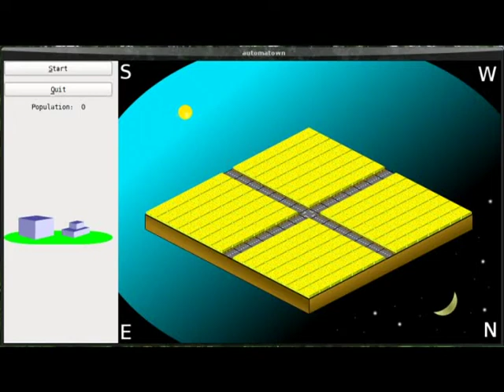Automatown - Cellular Automata Based City Simulation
I'm working on a city simulator driven by a cellular automaton, inspired by simcity by Maxis, and Atrain by Artdink, published by Maxis.

This video shows the results of some early experimentation with 2 simple rules for the cellular automaton. One rule controls growth of offices & jobs, while the other controls growth of houses and population.